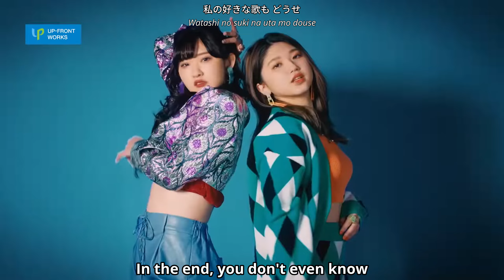ANGERME (アンジュルム) - Hade ni Yacchai na! (ハデにやっちゃいな！) [ENG SUB]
Translation: Shelliana
Romaji: Rayhm
Typesetting: Davidguy
Special Thanks: Hello! Project Lyrics Wiki